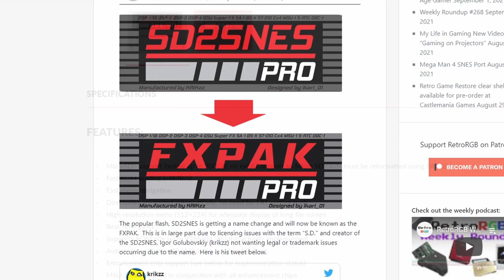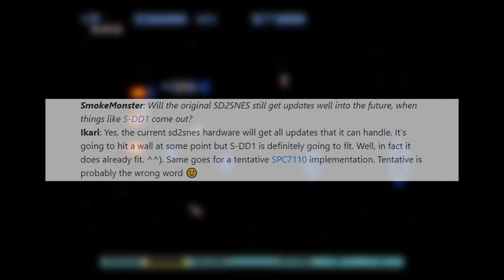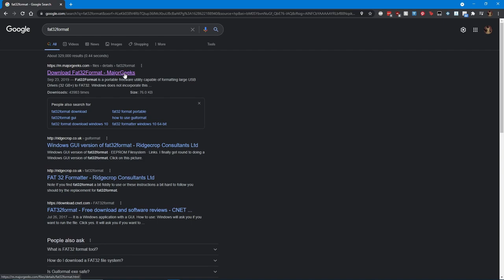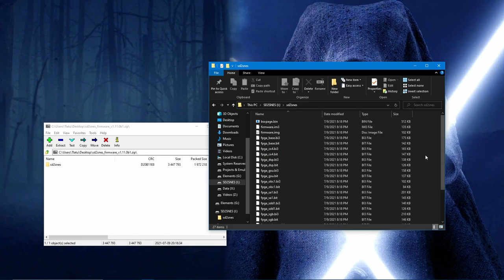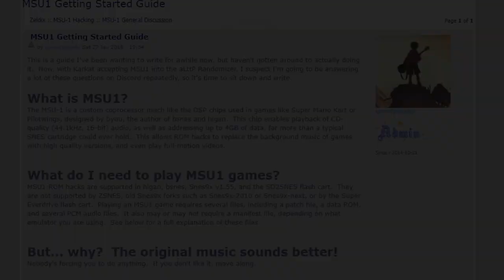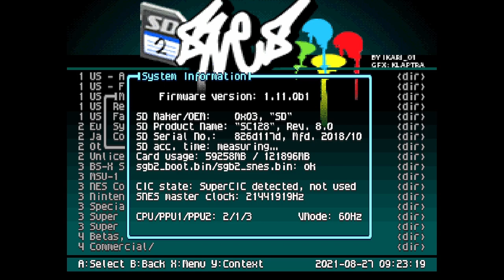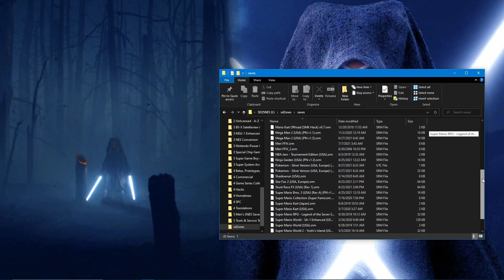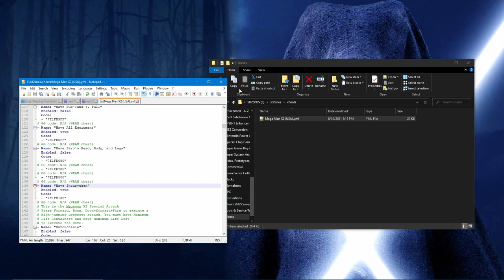SD2SNES & FXPAK Pro Tutorial for 2021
Update your SD2SNES or FXPAK Pro for 2021!  99.4% Expansion Chip compatibility, Super Game Boy support, save states, and more!  This video will show you how! 🎮

NOTE: Not all games can be played!  The firmware CANNOT play ST-018 and SPC7110 games.  But it can play everything else in the library to keep you entertained... forever!

Can not and will not show you how to find ROMs.

0:00 - Intro
1:11 - Quick Explainer on the Updating Process
1:45 - Getting Started / SD Card Prep
3:18 - DL SD2SNES Firmware / Installation
4:59 - ROM Support
5:34 - Super Game Boy Support / Project Nested
6:43 - Navigating the Main Menu
8:09 - In-Game Hooks / Browser Settings
9:45 - .SRM / Save Support & Save States
10:46 - Cheat System (.YML) Support
12:23 - Peace Out!

Tools:

Sandisk Ultra & Extreme Micro SD Card:
32GB (2 Pack)
32GB (Extreme)

Super Nintendo Exp. Chip BIOS CRC32 Values:

BS-X – bsxbios.bin: BA640474
DSP-1 – dsp1.bin: 27124599
DSP-1B – dsp1b.bin: 588279B4
DSP-2 – dsp2.bin: F0221C90
DSP-3 – dsp3.bin: E3B54E6A
DSP-4 – dsp4.bin: CA09E176
ST-010 – st0010.bin: 8D136190
ST-011 – st0011.bin: 750C6012
Cx4 – cx4.bin: B6E76A6A

Super Game Boy BIOS CRC32 Values:

sgb1_boot.bin – EC8A83B9
sgb1_snes.bin – 27A03C98
sgb2_boot.bin – 53D0DD63
sgb2_snes.bin – CB176E45